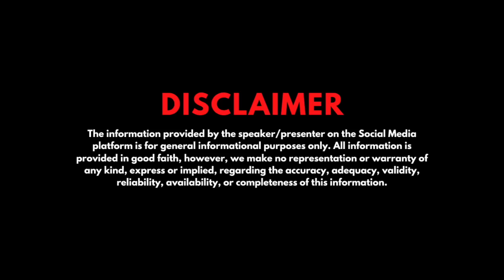(Part 1/4) 1 Bhk Fully-Furnished in Himachal Pradesh | Ready To Move | Yoga Area | Rooftop Terrace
Thank you all for showing lots of love for our trailer launched last weekend. As per your demand, this is the full video of the property showing 1Bhk fully Furnished (Part 1/4). Hope you will definitely love it too.

Fill out this form by clicking on the link given below and one of our executives will get in touch with you:

Please call or Whatsapp after checking the full description

Details of the Project:
Location - Barog, Himachal Pradesh
--All Day Dining Restaurant
--Access to Rooftop Terrace
--Indoor Games
--Library

If you want to buy the same things fitted in this flat you can buy through this link and can also check the price of this fitting and fixtures, click on the link below to buy.

This Video is Helpful to those who are looking for:
1bhk in Himachal
1bhk with renting income
1bhk fully-furnished
flat in Himachal
flat for rent in Himachal
cottage for rent in solan
non-Himachali can buy
1 bhk in barog
1 bhk for rent in barog
non-Himachali can buy
1 bhk flat in barog
property in solan
Cottage Himachal Pradesh
land in Himachal
1 bhk in Himachal Pradesh
1 bhk house design
house in Himachal Pradesh
the nest